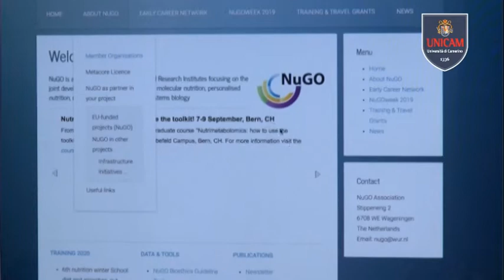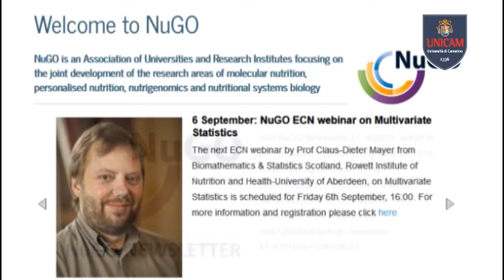UNICAM NUOVO MEMBRO DI NUGO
Unicam unica università italiana a far parte del più importante network internazionale sulla nutrigenomica
La prof.ssa Rosita Gabbianelli ha partecipato nei giorni scorsi in rappresentanza dell’Università di Camerino alla sedicesima edizione del meeting di NUGO, l’Associazione di  Università ed enti di ricerca di tutto il mondo che lavorano nell'ambito della nutrigenomica, ed ha tenuto una relazione di presentazione dell’Ateneo, da poco entrato nell’associazione. L’Università di Camerino è infatti l’unico Ateneo italiano membro di questo prestigioso network di eccellenza sulla nutrigenomica. Abbiamo incontrati la prof.ssa Gabbianelli